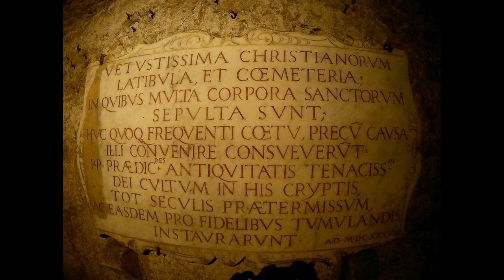Basilica/Catacombe di San Gaudioso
The Basilica its self is the most modern aspect of the whole "exhibit", but modern is a very relative term.  The catacombs are far more ancient and can be atleast traced back to the 3rd or 4th century AD when it was used for the archbishop of N. Africa as he escaped the pillaging of the Vandals there.  He subsequently began to minister to the community of Neapolis after his arrival, up until his death where then he was entombed inside.